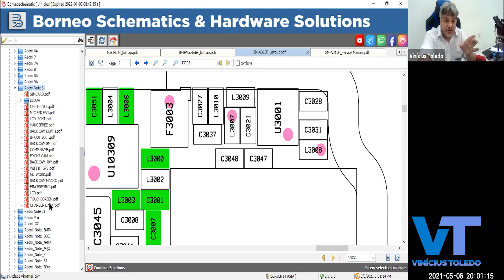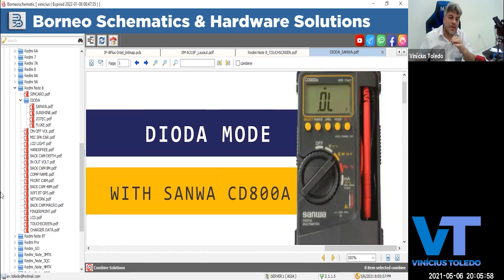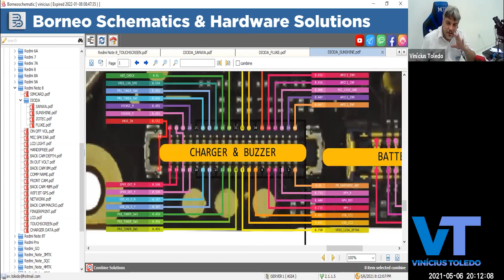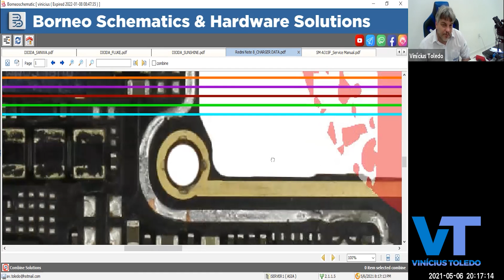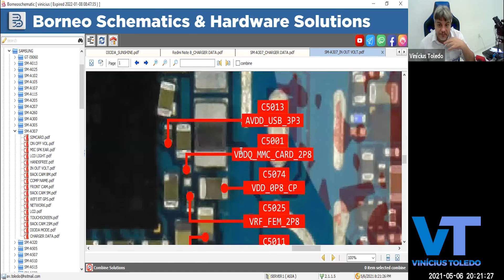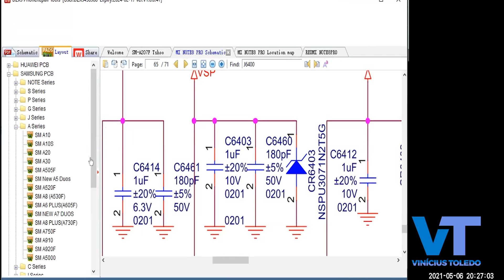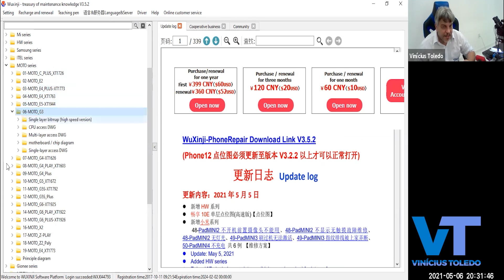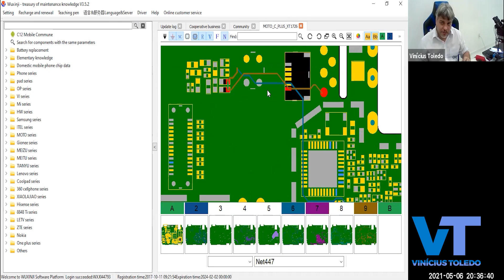BORNEO SCHEMATICS E OUTROS | COMO UTILIZAR | VINÍCIUS TOLEDO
Meu pequeno Gafanhoto, nesse vídeo eu mostro como analisar falhas com a Borneo Schematics e de bônus mostro outras ferramentas de análise de falhas. De quebra tem uma sacada sobre multímetros que já vale assistir o vídeo.

Não é inscrito? Não perde tempo e se inscreve e já ativa o sino de notificação. Meu canal é dedicado a ajudar técnicos em celulares a faturar dez mil reais por mês ou mais com reparo de placas.